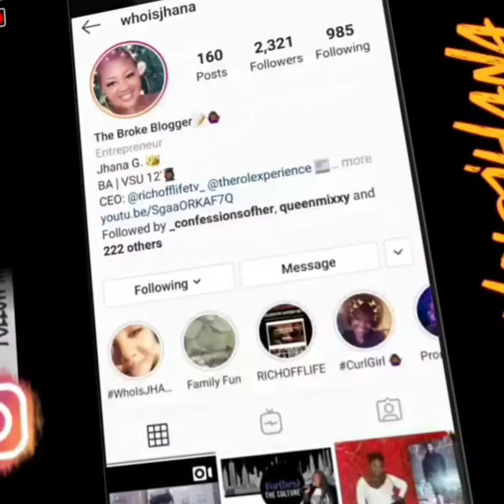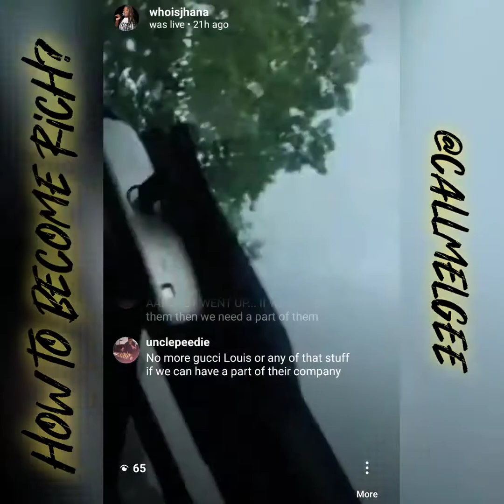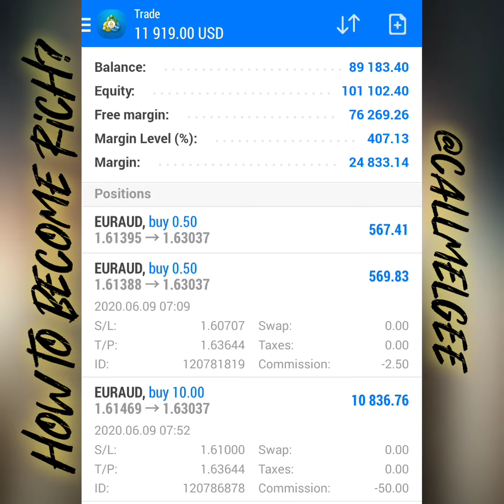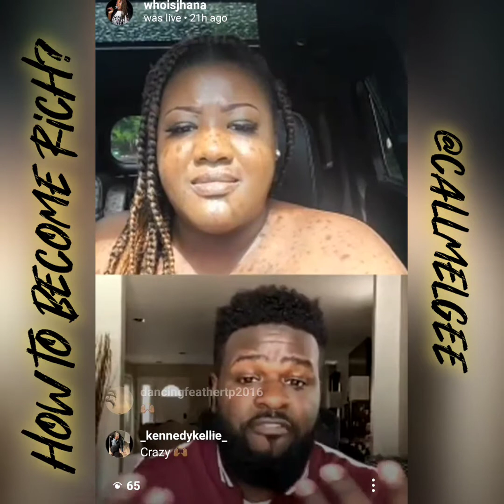How To Quit Your Job to Make a Living Off Forex!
🚨 Rich Off Life LIVE w. @whoisjhana🚨

🚨SAT, JUNE 6TH @4PM🚨

Guest: L Gee is a Black Financial Investor who QUIT his job & began a living off of Trading Forex @callmelgee is joining @whoisjhana on RichOffLifeLIVE to discuss life with a Wealthy Mindset!!
Follow our CELEB NEWS page : @richofflifetv_